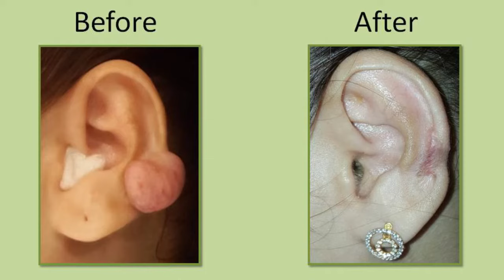Ear Keloid Removal Surgery Ear Keloid Laser Therapy Treatment, Patient Review From Mumbai, Surat